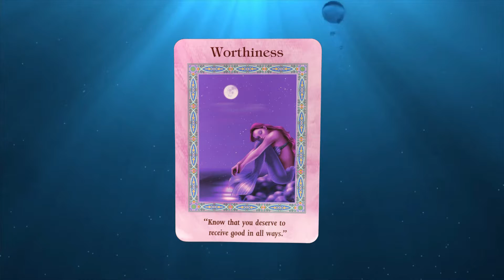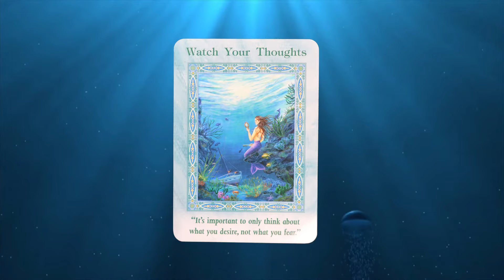messages from the magical mermaids and dolphins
26th April - 2nd May 2021 forecast with the Mermaids and Dolphins